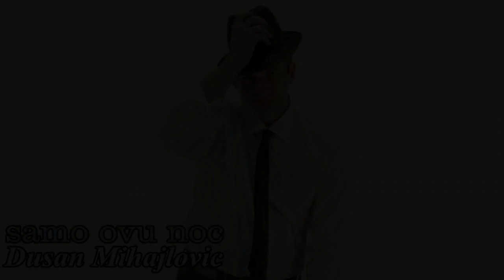Dusan Mihajlovic - Samo ovu noc (2014)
Muzika: Milan Dimitrijevic, Dusan Mihajlovic, Husein Alijevic
Tekst:  Dusan Mihajlovic, Husein Alijevic
Aranzman: Milan Dimitrijevic, Dusan Mihajlovic

Buzuki: Bane Kljajic
Gitare: Vladimir Zivkovic
Prateci Vokali: Ksenija Milosevic
Mix: Milan Dimitrijevic Husein Alijevic